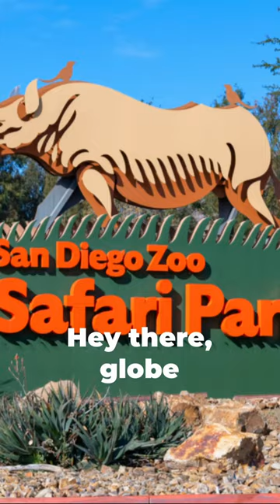World's Best Zoos: A Wildlife Adventure | Travel | Animal lover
In this captivating video, we delve into the fascinating world of zoos and the incredible wildlife that calls them home. Join us as we explore the world's most beloved zoos, showcasing their awe-inspiring collection of creatures from around the globe.

While this video is not based on factual rankings but popular opinions, we aim to highlight the extraordinary efforts zoos put in to provide a safe haven for various species and promote conservation. From the majestic elephants of Africa to the graceful pandas of Asia, get ready to embark on a virtual safari through the world's best zoos.

Discover the breathtaking habitats carefully designed to mimic the animals' natural environments. We'll take you up close and personal with some of the world's rarest and most endangered species. Prepare to be amazed as we shed light on the vital role zoos play in education, research, and preservation of wildlife.

Whether you're an animal lover, a travel enthusiast, or simply curious about the incredible diversity of life on our planet, this video is a must-watch.

Join us on this thrilling adventure and let's celebrate the wonders of zoos and their important contribution to wildlife conservation.